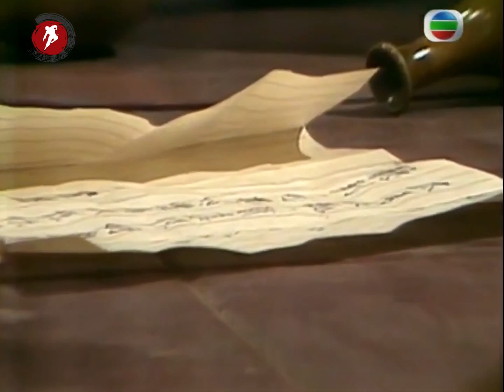ยาจกซู ไอ้หนุ่มหมัดเมา The Legend of Master So (1982)